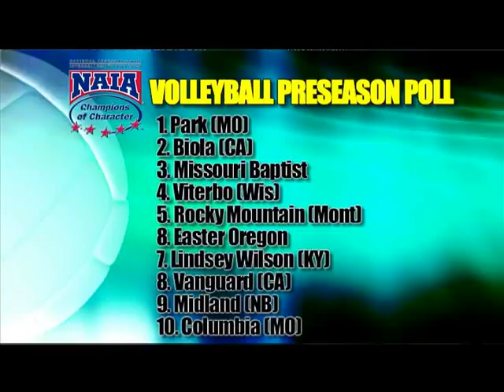Columbia Cougars Coaches Show #1 Volleyball with Coach Melinda Wrye-Washington